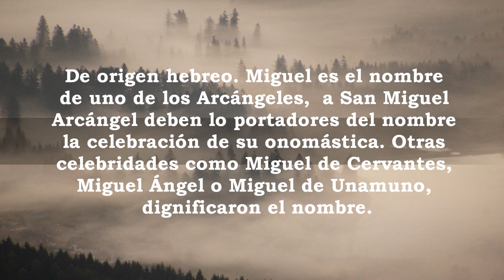Miguel, significado y origen del nombre